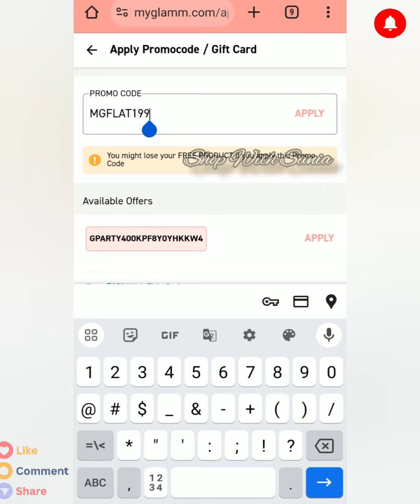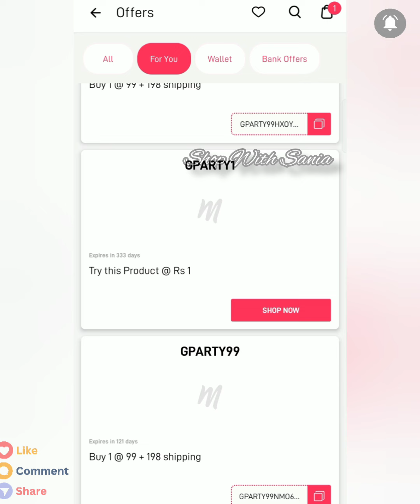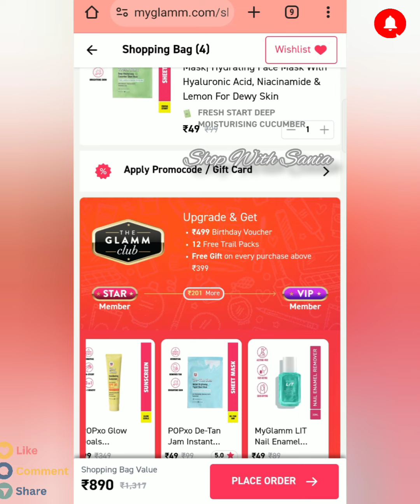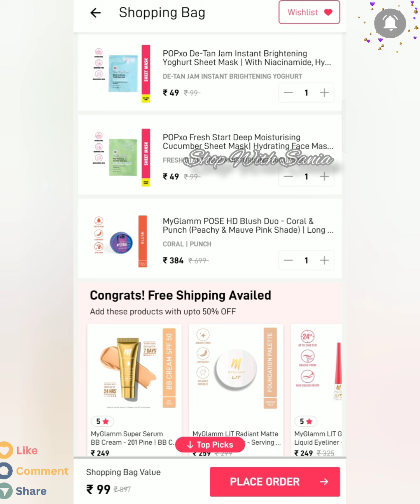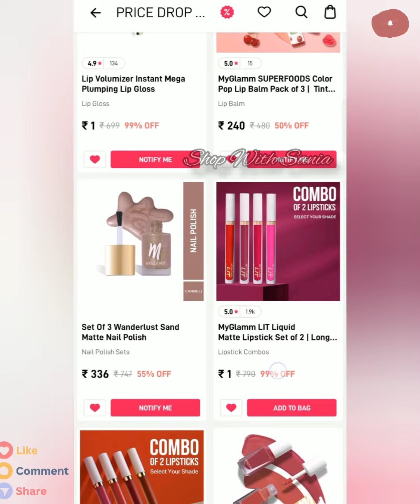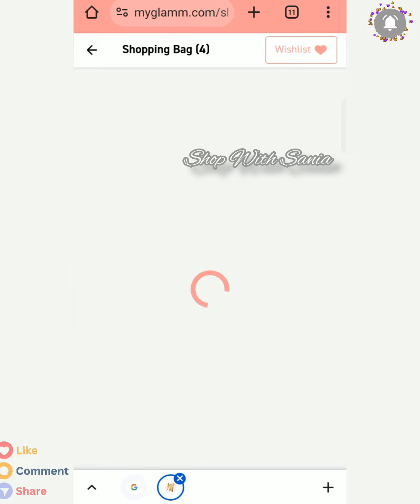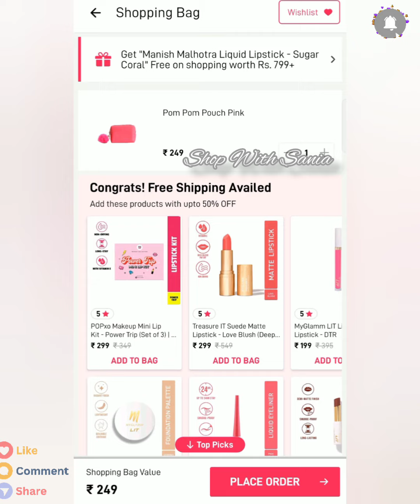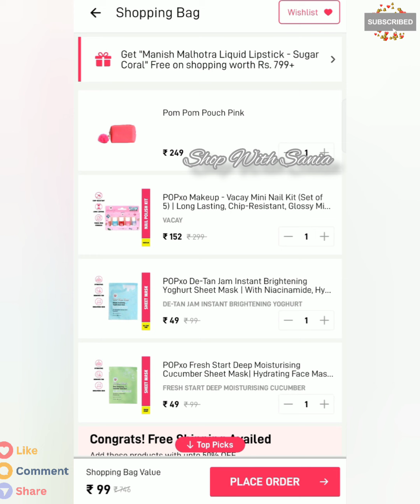Myglamm New BuG Loot🎉|Manish Malhotra Liner In 1₹🤩|Myglamm Offers Today✨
Search Topics👇
Myglamm offers Today
Myglamm Bug loot
Myglamm Loot Offers Today
Myglamm Bug Loot 99rs
Myglamm super Serum foundation Loot
Myglamm Bug offer
Myglamm 99₹ loot
Myglamm Bug Loot 49₹
Myglamm Compact Loot
Myglamm 400rs off Loot deals
Myglamm New deals
Myglamm 400rs loot offers
Myglamm free lipstick Loot
Myglamm Bug Loot Lipstick
free shopping
loot offer today
Shop With Sania
free shopping
free product
loot offers
myglamm today
myglamm
myglamm lit liquid matte lipstick
myglamm
myglamm offers today
myglamm lipstick
faces canada loot offer
free product
free shopping offer
Myglamm offer
Myglamm